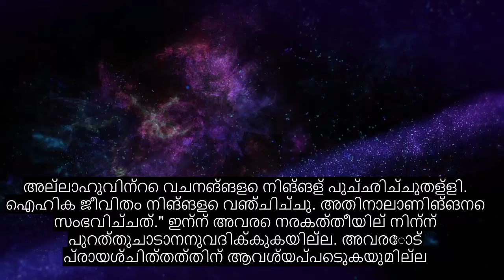അധ്യായം 45 ക്രൗച്ചിംഗ്, ഏറ്റവും ഹൃദയ സ്പർശിക്കുന്ന ഖുറാൻ പാരായണം, 90+ ഭാഷാ സബ്ടൈറ്റിലുകൾ